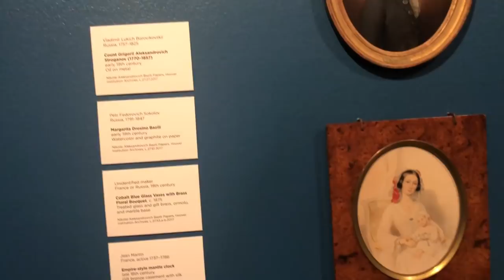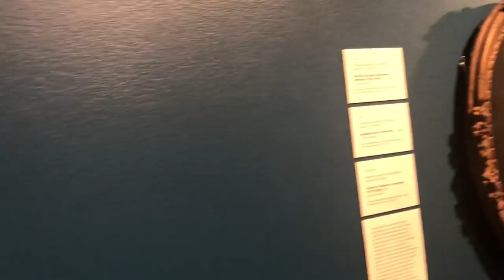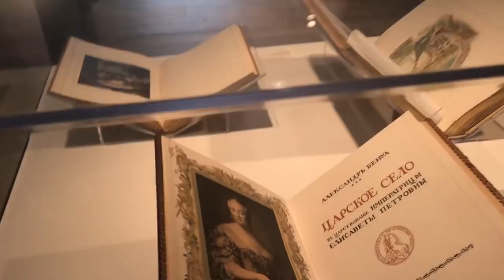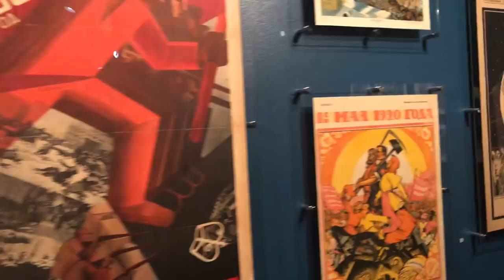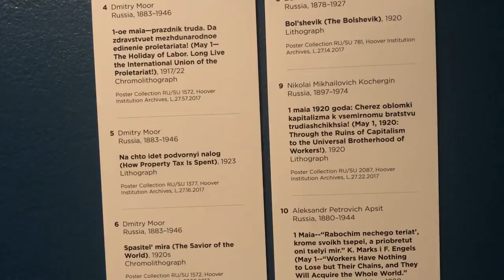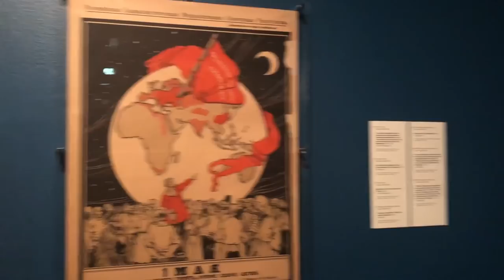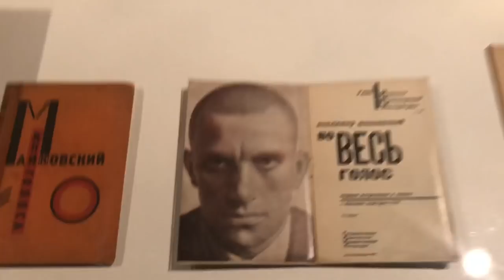Whisper in museum - Cantor, The crown under the hammer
I went to Cantor to see some new works and a new exhibition: The crown under the hammer - Russia, Romanov and revolution